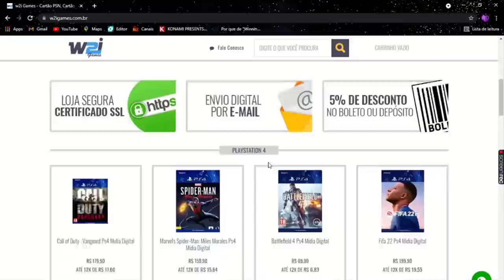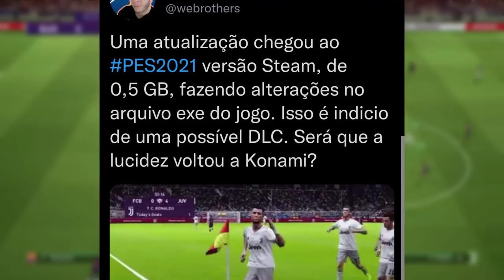FINALMENTE! KONAMI VOLTA A TRABALHAR NO PES 2021! TEM ALGO VINDO POR AÍ?